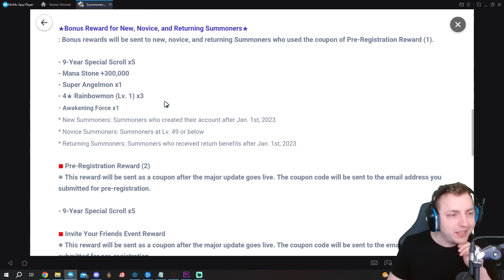GROSSE MISE À JOUR EN APPROCHE ! HYYYYYPE ! (Summoners war sky arena)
Si vous voulez me soutenir et essayer les pastilles MADMONQ par la même occasion, n'hésitez pas à aller visiter le